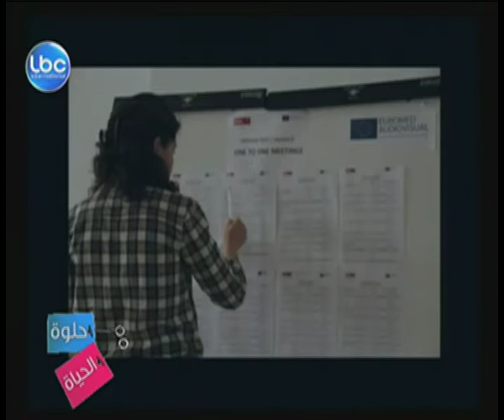DOCmed on Helwi El-hayet - LBCI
Programme Coordinator, Rola Kobeissi, talking about DOCmed training programme.

DOCmed is a workshop for Arab independent producers, organized by Beirut DC (Lebanon), Eurodoc (France) and DOC à Tunis (Tunisia) with the participation of ARTE France and co-funded by Euromed Audiovisual and supported by the Dubai International Film Festival.